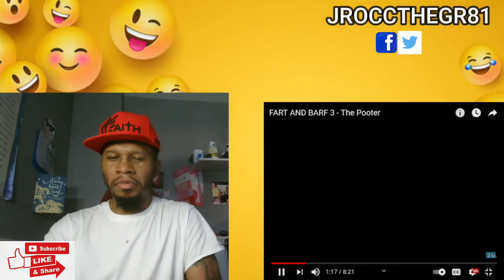Try Not to Laugh Challenge Jack Vale the Pooter (Fart and Barf) 😆😆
Twitch.tv/jroccthegr81